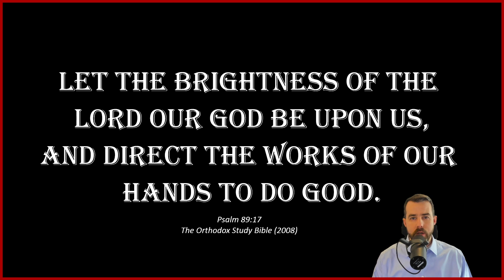2023-12-01: Daily Orthodox Christian Scripture Reading - 1 Timothy 4:4-8, 16, & Luke 20:19-26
Daily Orthodox Christian Scripture Reading for the Twenty-Sixth Week after Pentecost: Friday

ST. PAUL'S FIRST LETTER TO TIMOTHY 4:4-8, 16

LUKE 20:19-26